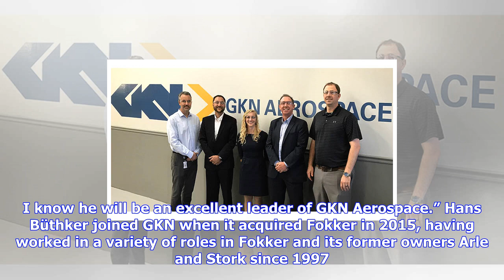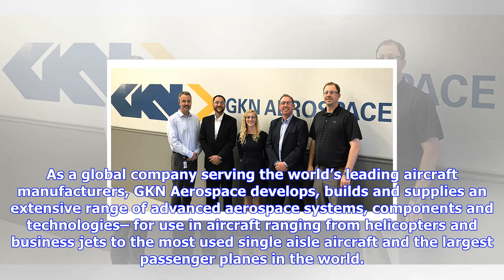Breaking News | Gkn aerospace names new ceo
Gkn aerospace names new ceo

Hans Büthker is currently CEO of GKN Aerospace’s Fokker business. He will step up to the divisional ...